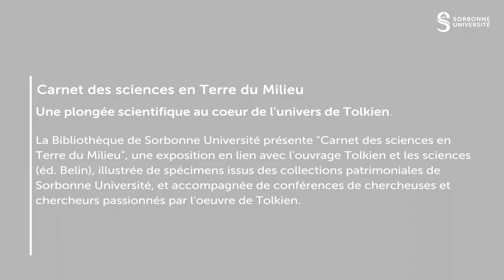TOLKIEN WORLD BUILDER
Carnet des sciences en Terre du Milieu

Une plongée scientifique au coeur de l'univers de Tolkien.

La Bibliothèque de Sorbonne Université présente "Carnet des sciences en Terre du Milieu", une exposition en lien avec l'ouvrage Tolkien et les sciences  (éd. Belin), illustrée de spécimens issus des collections patrimoniales de Sorbonne Université, et accompagnée de conférences de chercheuses et chercheurs passionnés par l'oeuvre de Tolkien.

Discussion entre Stéphane Jouve, paléontologue, responsable des collections de géosciences à Sorbonne Université ; Isabelle Pantin, professeure émérite de littérature à l'Ecole Normale Supérieure et Jean-Sébastien Steyer, paléontologue au CNRS et au MNHN. En présence d'Arnaud Rafaelian, illustrateur et graphiste.
Animation : Estelle Honnorat